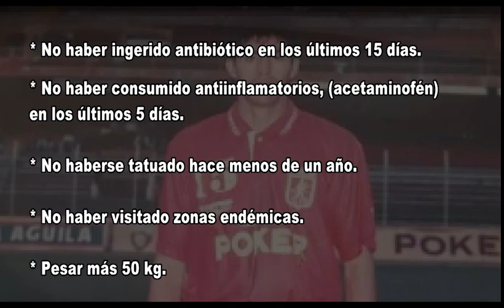Ex jugador del América, Diego Fernando Tello Fernández, necesita de su apoyo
El fútbol es deporte de multitudes y de mucha pasión, pero quienes generan estas sensaciones, también son seres humanos, hoy uno de los jugadores que vistió la camiseta del América de Cali e Independiente Santa Fe, necesita de su ayuda; él, es Diego Fernando Tello Fernández, quien sufre de una delicada enfermedad, llamada Leucemia.